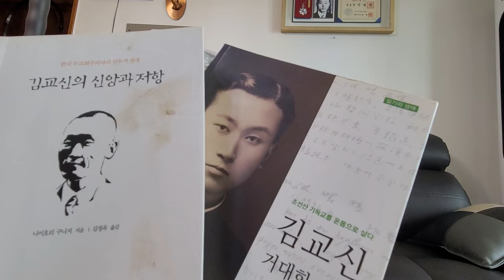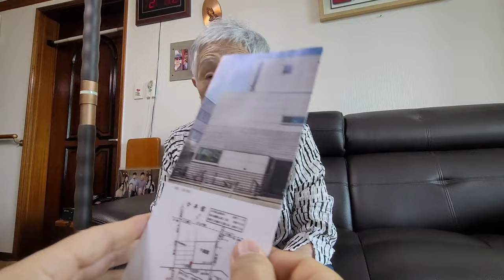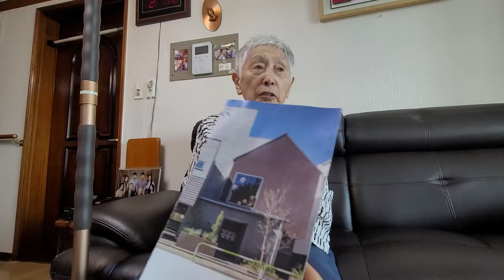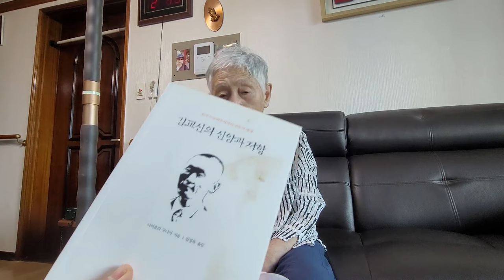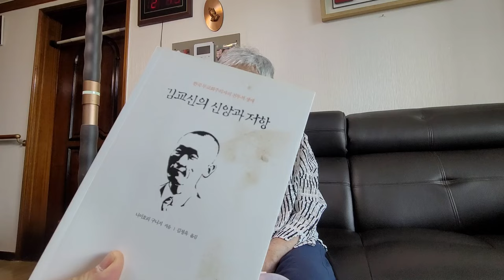되새겨야 할 김교신 선생의 꿈 "김치 냄새나는 조선산 기독교" / 김교신 선생의 넷째 딸 김정옥 님 인터뷰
지난 7월 30일(화) 광주에 사시는 김교신 선생의 넷째 따님 김정옥 님을 찾아 뵙고 인터뷰하였습니다. 여사님은 아흔을 훌쩍 넘긴 고령이신데도 아버지에 대한 생생한 기억을 또렷하고 즐겁게 들려 주셨습니다. 김교신 선생은 엄혹한 일제강점기 성서전문 잡지 '성서조선'을 꾸준히 펴내 민족혼을 일깨우고 조선산 기독교 정신을 설파하셨습니다. 그가 떠난지 그새 백 년 가까운 세월이 흘렀습니다. 하지만 지금이야말로 성서조선 정신을 주목해야 하지 않을까 싶습니다. 이 영상이 김교신 선생의 뜻을 잇고자 하는 분들에게 작은 도움이 되길 바랍니다.